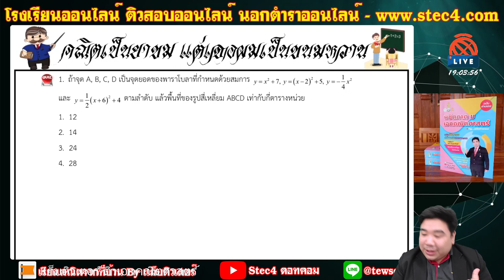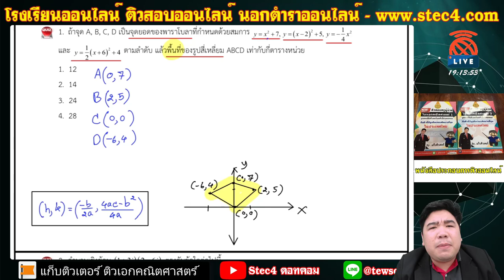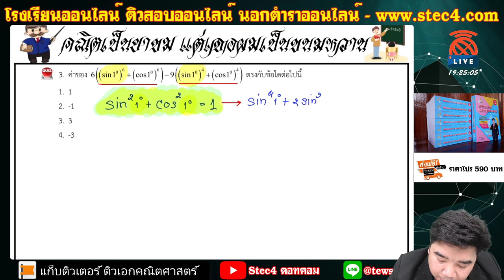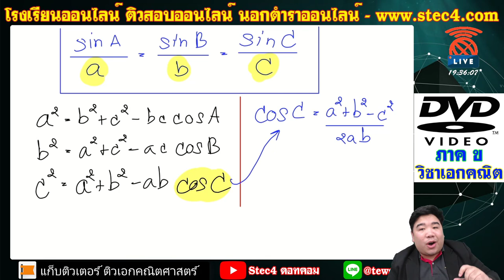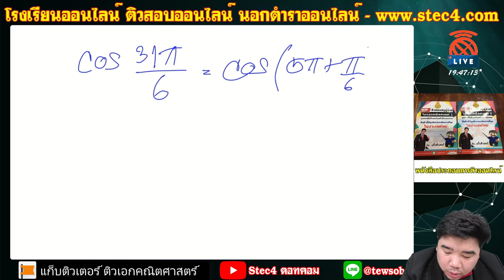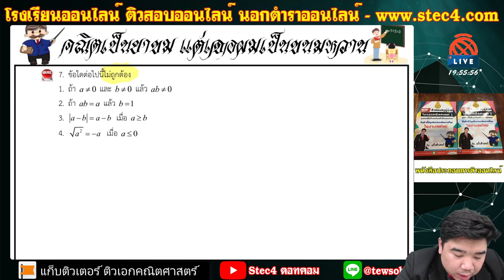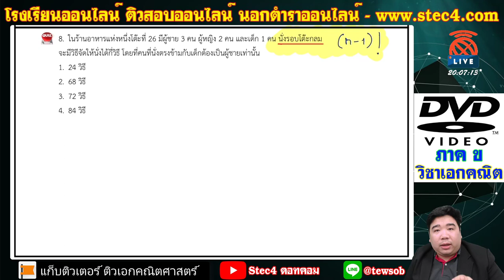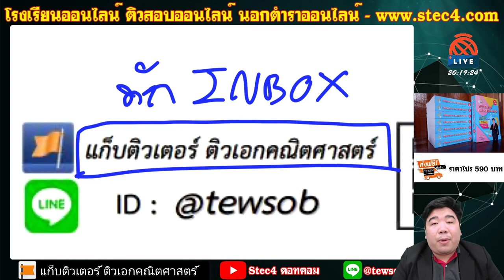[🔴ติวสอบครูผู้ช่วย ภาค ข] วิชาเอกคณิตศาสตร์ 14/05/63